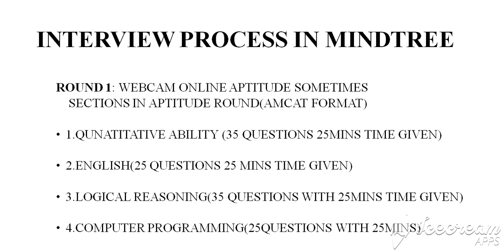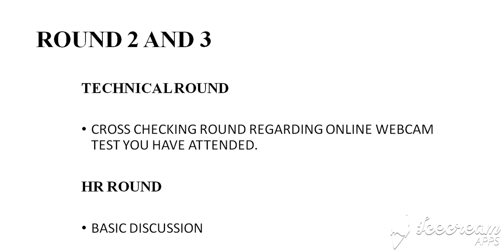Interview Process Of Mindtree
Top programming questions of Mindtree, with its interview process, is explained in detail.